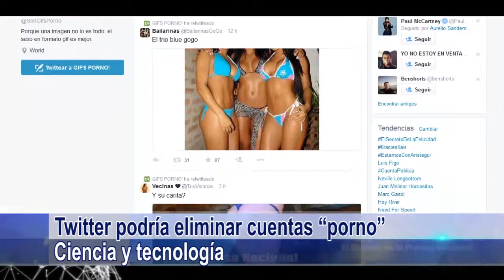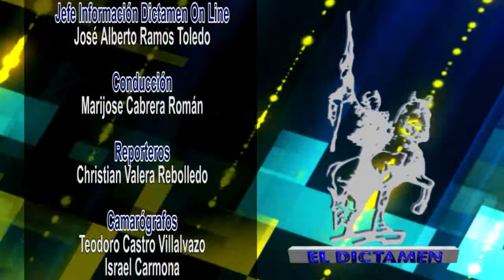Dictamen Online Noticias 21/05/15